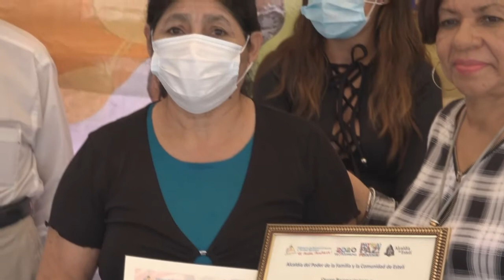premiación concurso varios